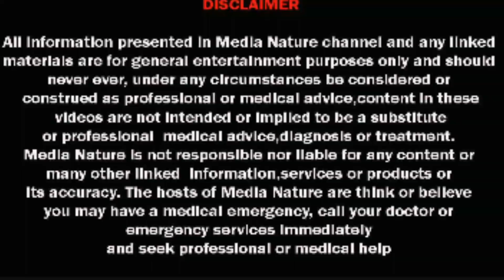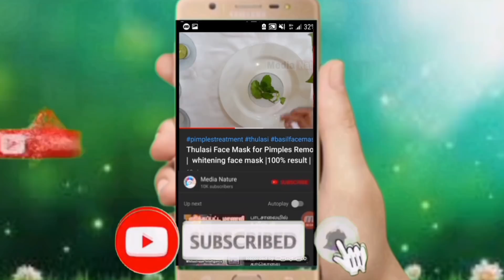5 நிமிடத்தில் சொத்தைப் பல்லில் உள்ள புழுக்கள் வெளியேறி பல் வலி நீங்க நிரந்தர தீர்வு | germ tooth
5 நிமிடத்தில் சொத்தைப் பல்லில் உள்ள புழுக்கள் வெளியேறி பல் வலி நீங்க நிரந்தர தீர்வு | germ tooth
how to cure cavity tooth,
அநேகமானவர்களுக்கு பல் வலி தாங்கமுடியாத ஒரு நோயாக இருக்குறது. இதை குணப்படுத்த வைத்தியசாலைக்கு செல்வார்கள். ஆனால் இதை குணப்படுத்த வீட்டில் உள்ள அன்றாடம் பயன்படுத்தும் வீட்டில் உள்ள பொருட்களை வைத்து 5 நிமிடத்தில் குணமாகில் பல்லில் உள்ள புழு பூச்சிகளை நிரந்தரமாக வெளியேற்றி மீண்டும் அந்த இடத்தில் சொத்தை பல் மற்றும் பல் வலி வாழ்நாளில் ஏற்படாது ஒரு முறை இந்த முறையை பயன்படுத்தி பலன் பெறுங்கள்
Tooth pain is an intolerable disease for many.  They go to the hospital to cure this.  But in order to cure this, keep the household items in the house for 5 minutes and permanently expel the worms in the tooth worm.
pal vali kunamaka, pal vali sariyaka , teeth pain, pallukuththu kunamaakum veedu vaithiyam, pal odai sariyaka, பல் வலி சரியாக இயற்கை வசித்தியம், பல்லு குதித்து சரியாக, பல் சொத்தை சரியாக இயற்கை மருத்துவம் இயற்கை முறை, iyarkai murai maruthuvam,

ஆரோக்கியம், அழகு, இயற்கை மருத்துவம், பாட்டி வைத்தியம், கைவைத்தியம், இயற்கை வைத்தியம், மூலிகை மருத்துவம் சம்மந்தமான தகவல்களை வலைதளத்தில் பார்வையிட